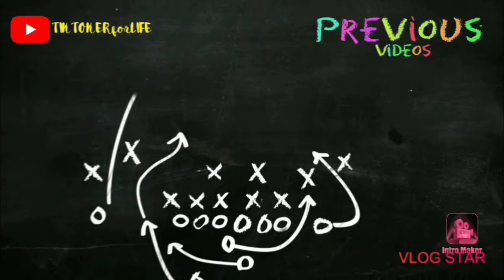2kvirus-(REMIX MUSIC VIDEO)(FT.terror) MADE BY tiktokerforlife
Guys this wasn't that good as we thought and also the effects but we wanted to know what you guys like so we took the risk